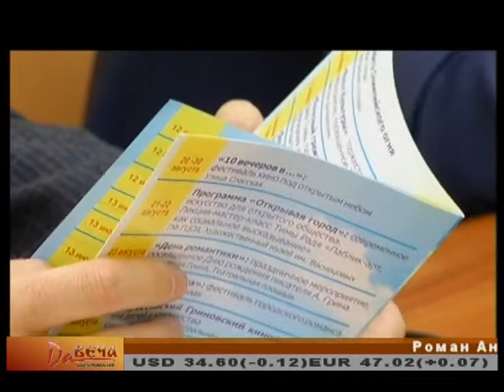В Быков и бизнес сообщество